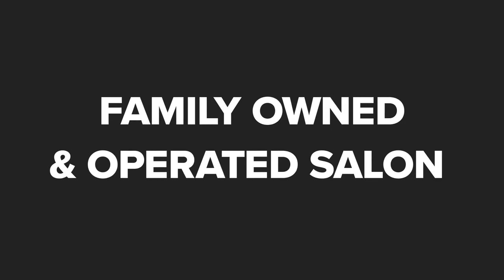Shears and Sass Knob Noster Missouri 65336